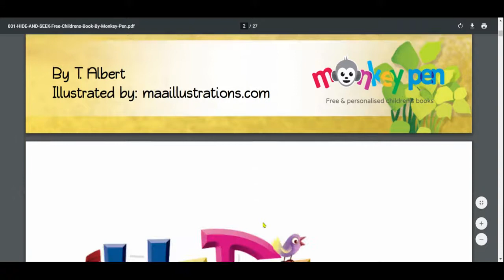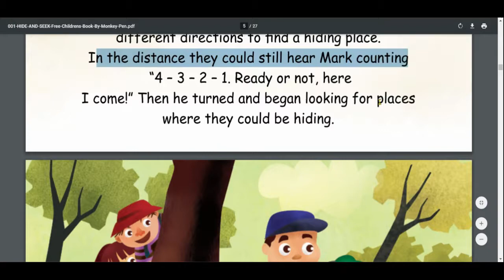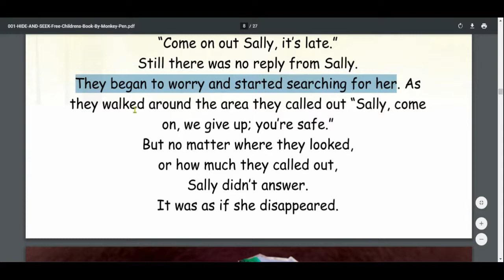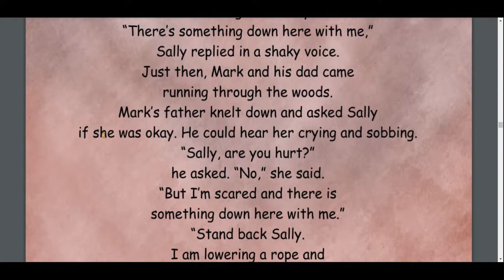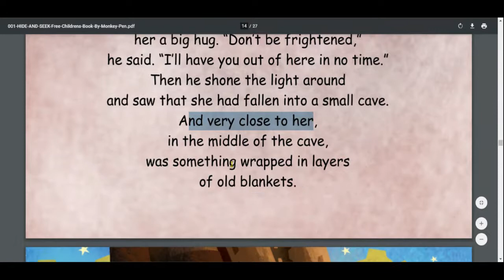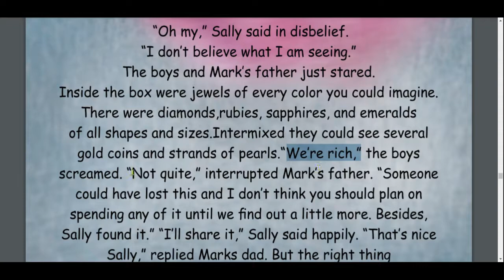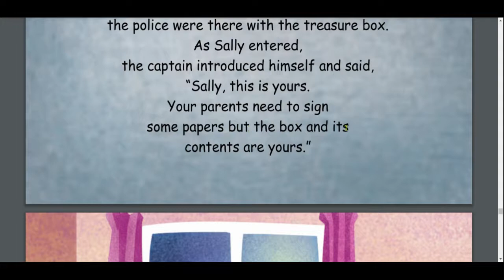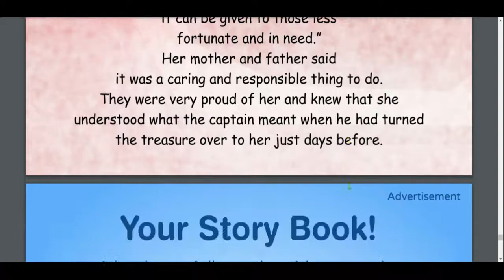Hide and Seek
Hide-and-seek is a popular children's game in which at least two players conceal themselves in a set environment, to be found by one or more seekers. The game is played by one player chosen closing their eyes and counting to a predetermined number while the other players hide.

Story book for kids to do some adventure.